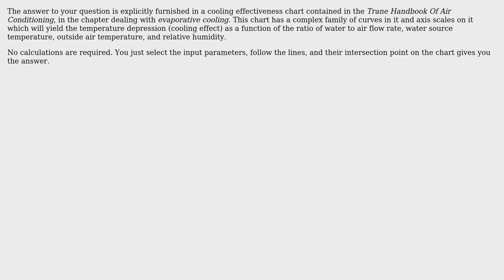Engineering: How can water mist lower a room's temperature?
With thanks & praise to God, and with thanks to the many people who have made this project possible! | Content (except music & images) licensed under CC BY-SA | Music | Images & others | With thanks to user niels nielsen user El Flea and the Stack Exchange Network Trademarks are property of their respective owners. You are responsible for your own actions.